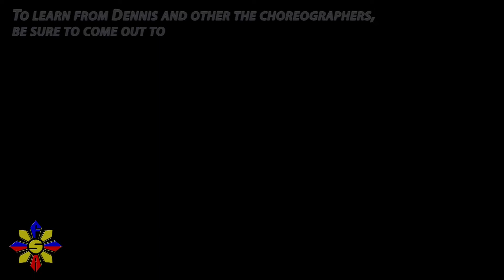GO Fest 2013: Dance Workshop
UFFSA is hosting a dance workshop for all you dancers out there. Support the choreographers by learning their dances!

1:30PM - 5PM
Saturday, July 13
Ben Hill Griffin Stadium
Gates 1-4

And don't forget to bring old shoes to donate to the GO Fest shoe drive!